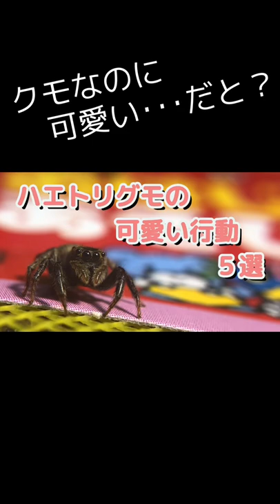クモの可愛い行動５選【ハエフィル切り抜き＋α】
完全版はこちら！